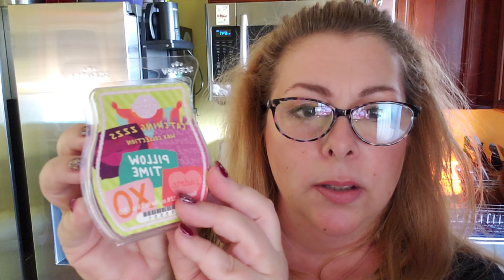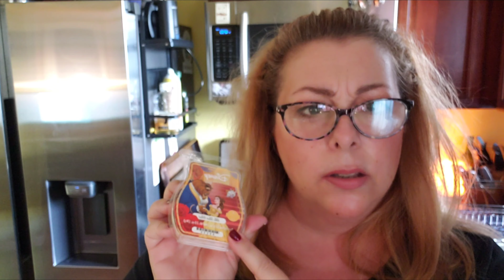RANDOM ACT OF KINDNESS | RAOK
Talk to me here!
To join my team, go here!
Use Bundle and Save to pay the lowest price HERE!
Go to my Clearance section here!
DESCRIPTIONS:
Amaretto - An almond scented fragrance sweetened with honey and spice
Arctic kiss - Cool arctic mint and fresh air embrace the warmth of fluffy vanilla clouds
Awakening - white peach and vanilla, pineapple and amber
Bananas - tropical banana, coconut milk and vanilla, like banana-flavored taffy.
Blood orange spice - candied apple, BLOOD ORANGE PUREE, CINNAMON STICK
BuzzLightyear -fizzy orange, black currant, plum blossoms, raspberry
By the Sea-ocean air wafting through dewy, seaside grass
Caramel Sugar Cone - CARAMEL, VANILLA, SUGAR CONE and a touch of MALT
Chamomile Daisy - Bright lemon zest, chamomile flowers and fresh-picked daisy
Clementine Blossom -Golden citrus surprises pink nectar with a sugar blossom treat
Coastal Strawberry - Earthy, fruity strawberry vine, raspberry seeds,  jasmine petals
Coconut Vanilla orchid - Alluring orange zest, coconut milk and silky vanilla orchid
Confetti Showers Scentsy Bar: Sparkling citrus whirls around black currant with a hint of peach.
Cranberry Mango - A mélange of tropical mango, cozy cranberry, and spicy pineapple
Crème de Menthe Scentsy Bar: garden mint mixes it up with sweet peppermint and spun sugar.
Desert Tropics -  tropical berries, dragon fruit, mango, pineapple
Fall into Love - Fresh orange peel and cool eucalyptus embrace sweet balsam
Feelin’ Punchy - Bright tangerine and pink lemon with a sweet splash of fruit punch
Heirloom Rose - garden rose enlivens the senses with a sprig of lush greens
Hemingway- apples, sandalwood and cedar with hints of spice
Holly Berry Cinnamon - cassis, clove leaf and juniper berry
Huckleberry Hideaway - Fresh-picked huckleberry, mountain violet and crisp white woods
Hundred Acre Wood x2 - cotton blossoms, wild jasmine and sweet, cozy vanilla
Jammy Time-Baby freesia, lavender, sweet pea
King Cake Scentsy Bar: A sweet crust of cinnamon and brown sugar and golden butter
Last Petal - Fresh pink grapefruit, sparkling bergamot, scattered flower petals
Lavender & White Balsam - Lavender, wintry white balsam and crisp amber
Lavender Vanilla - hillside lavender, vanilla beans, orange zest, and patchouli
Lonicera - honeysuckle, warm amber & patchouli hover over a spring garden
Magnolia Linen - Sun-washed linen amid a garden of magnolia and honeysuckle
Mandarin Zest - Sweet mandarin, watery pear, vanilla
Midnight Masquerade Scentsy Bar: Sugared beignets, smoky vanilla, midnight lily.
Mint to be merry - crushed candy cane, sparkling sugar brighten a creamy butter cookie
Mystery Man - Warm white cedar, green verbena, citrusy bergamot
Paradise Petals - Neroli and orange zest beckon from a utopia of tropical white blooms
Peace (Lily) Be With You - White peace lily, green apple, watery greens and a touch of vanilla
Pillow Time - Blue tansy is tucked in with silk blossom and calming passionflower
Sparkling Sugar - Wild pineapple, sparkling yuzu, sugared musk in a thrilling tropical twist
Stargazing - Star-kissed petals, fluffy cotton, soft vanilla clouds
Street Parade Scentsy Bar: blood orange, juicy plum, golden pineapple
Sunburst Bamboo - sunburst bamboo, crisp cucumber, peony
Sun-Ripened Berry- orange sorbet, sun-ripened raspberries and strawberry sugar
Twilight - A lovely, sophisticated scent, infused with soft romantic florals and ocean air.
Twitterpated- Meyer Lemon, Morning Dew, Wild Moss
Vanilla Walnut - A warm fragrance with roasted walnut and sweet vanilla bean.
Velvet Moon - Soft vanilla flower and white musk glow behind a silky layer of foggy mist
Wild, Barefoot and Free - fresh air with the aroma of wild ivy
With Grace - gardenia blossoms and sweet pink peony dance delicately with hints of soft musk
You’re the 1 - Cucumber splash, green apple embrace a soothing whisper of aloe vera